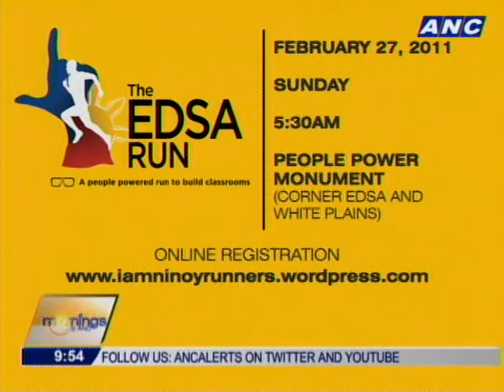Advocacy: EDSA Run 2011 (2/2)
EDSA RUN

February 27, 2011, Sunday
5:30am
People Power Monument (corner EDSA and White Plains)